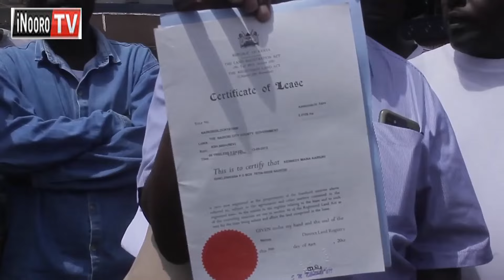Aikari a Patanisho Kayole gũkaya mateithio kũnina ngucanio cia mũgũnda